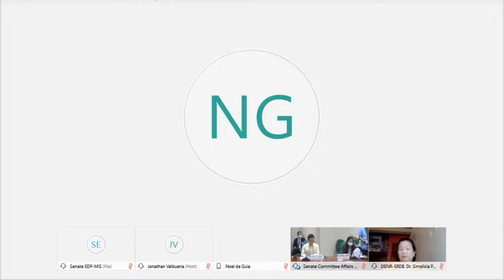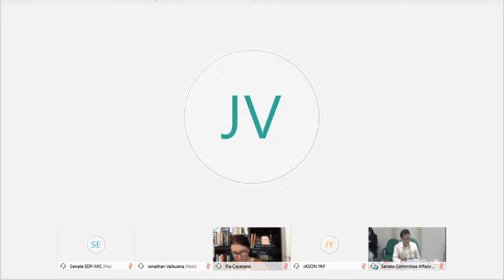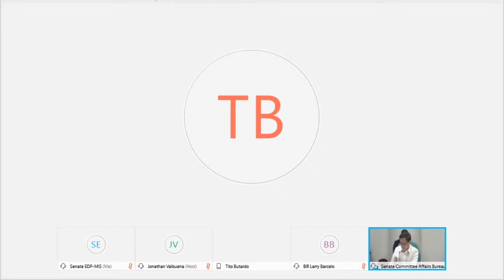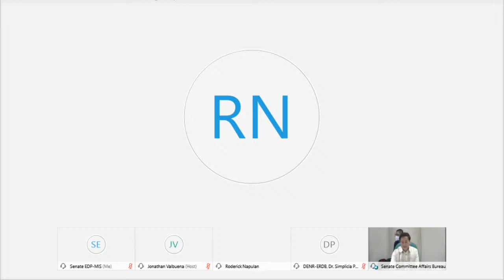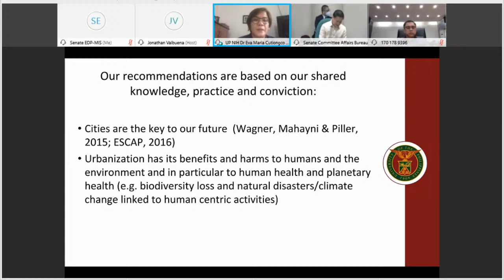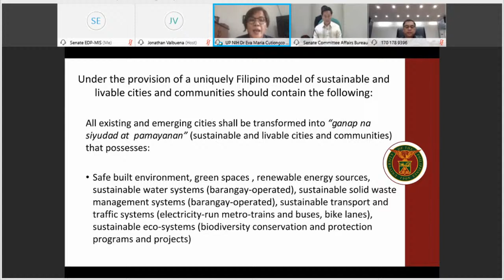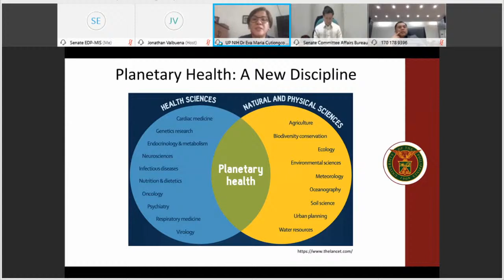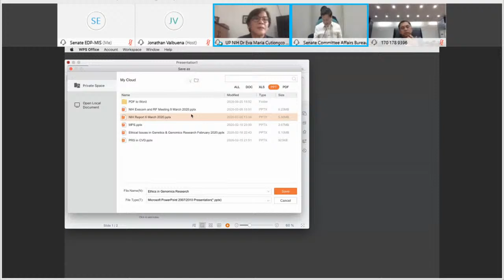Committee on Urban Planning, Housing and Resettlement (August 26 , 2020)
Agenda: S. Nos. 65 - Sustainable Cities and Communities Act

S. No. 203 - National Housing Development, Production and Financing (NHDPF) Act

S.
No. 1774 - National Comprehensive Housing Financing Act

Other Matters:

A measure that is cognate to the State of the Nation (SONA) Legislative Priorities of President Rodrigo Duterte – “Establishing a National Comprehensive Housing Financing Program”